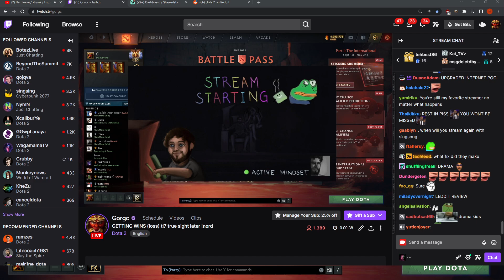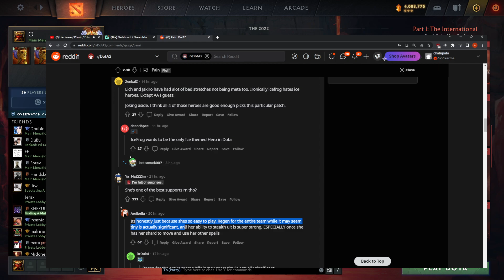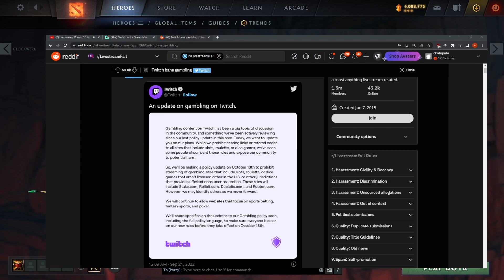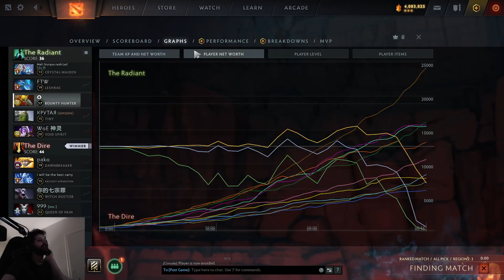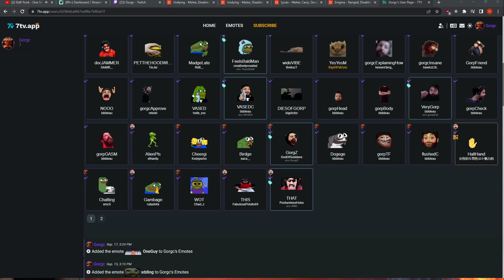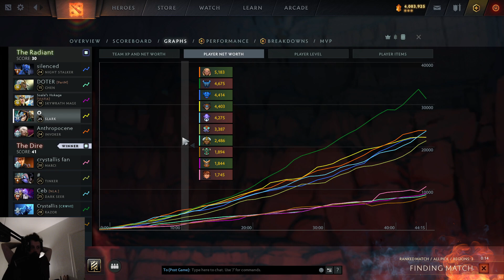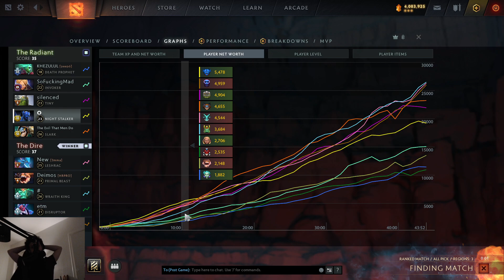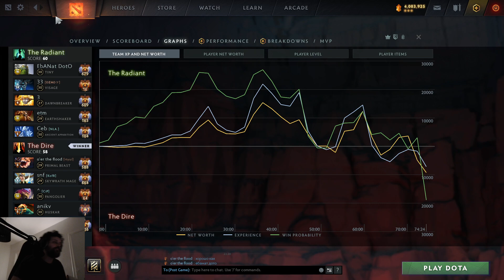Gorgc VOD 21st of September 2022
No music because of DMCA
Timecodes:
00:00 HALLO EVERYBODY!
20:02 Mars
1:19:56 SF
1:45:27 Faceless Void
2:18:39 Monkey King
2:45:47 Bounty Hunter
3:21:00 Sniper
3:53:23 Necrophos
4:37:07 Gorphling
5:25:42 Slark
6:16:43 NS
7:06:55 Tidehunter